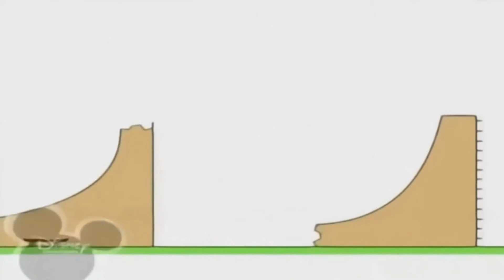Копія відео "Копія відео "Копія відео "10 березня 2019 р."""